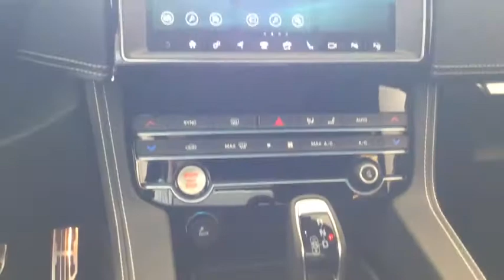JAGUAR F-Pace Monza, Cesano Maderno, Seregno, Milano, Novara 17397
SANTORINI BLACK New  JAGUAR F-Pace  in Monza, Lombardia. Fornire servizi alla zona di Cesano Moderno, Seregno, Milano, e Novara.

Mobility
50 Via Campagnola

Mobility Concessionarie BMW Honda DS Jaguar KIA Land Rover MINI Subaru Toyota Volvo e Lotus a Bergamo Milano Monza Lecco Sondrio propone JAGUAR F-pace 5.0 v8 svr awd 550cv auto my20 nuova in pronta consegna e che rispetta la normativa antinquinamento Euro6.2 ed  alimentata a Benzina. Il cambio  Sequenziale a . La vettura viene proposta a 109700 Euro. Presenta i seguenti optionals inclusi nellofferta . Vi aspettiamo presso i nostri punti vendita a Bergamo Milano Monza Lecco e Sondrio. La dotazione di serie del veicolo comprende .